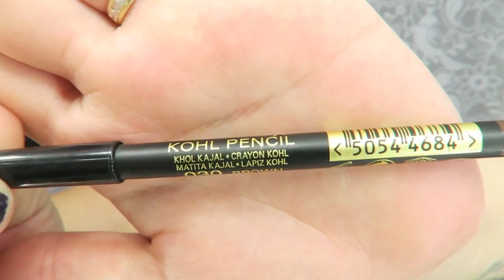POLVO MULTICOLOR MERCADONA DREAMS